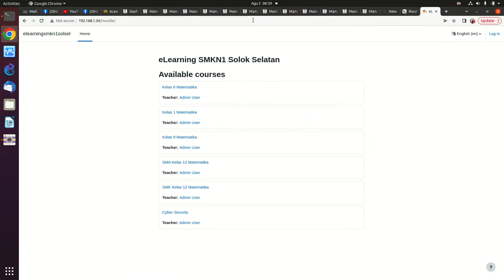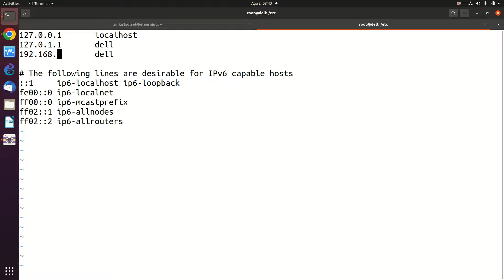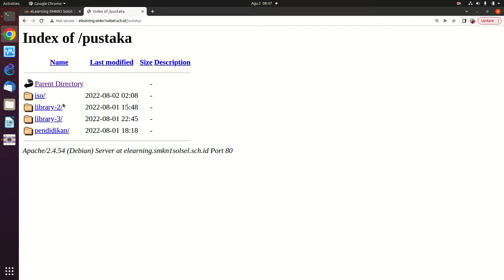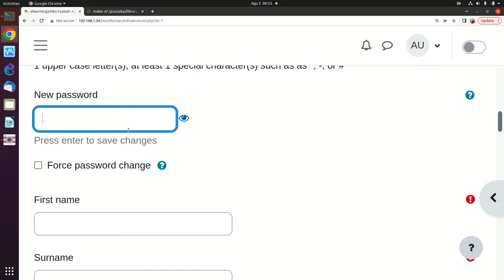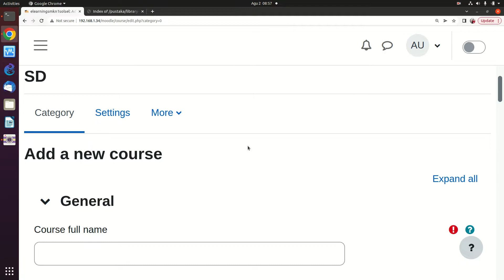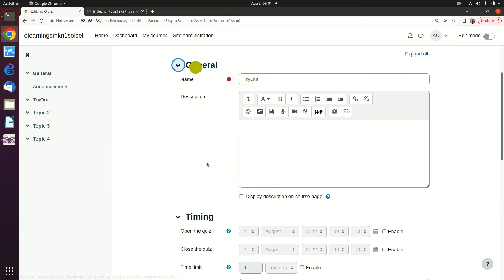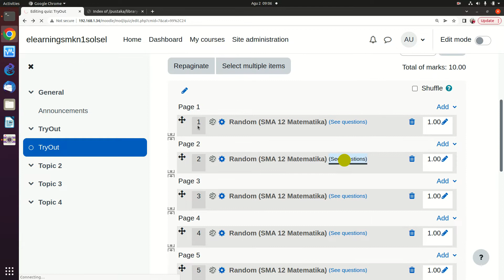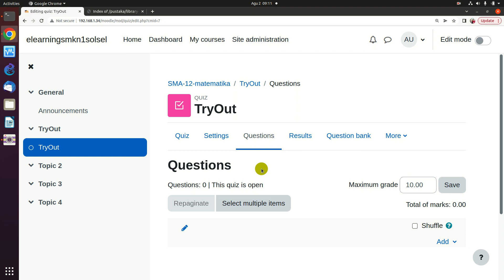2022080102 SMKN1SOLSEL belajar mengisi e learning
SMKN1SOLSEL belajar mengisi e learning